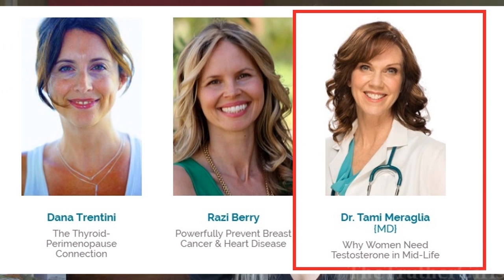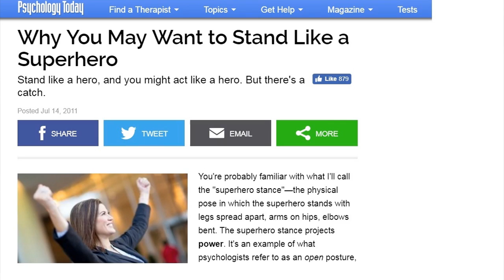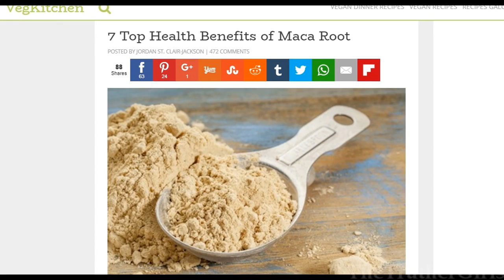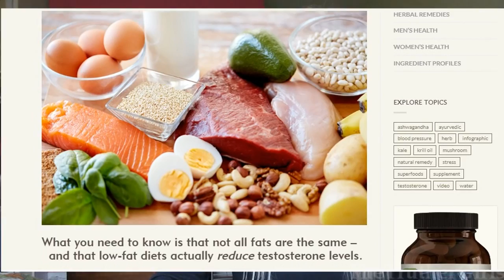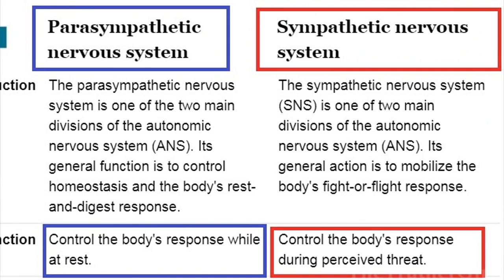HOW TO NATURALLY RAISE YOUR TESTOSTERONE AFTER 45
Surprised I'm talking about testosterone? This is not just a male hormone- women produce and use it,  too, and it plays an important role in keeping your hormones balanced and your body and brain function well. And of course, for men, it is key for virility, vitality and muscle mass. Here are some strategies for improving your testosterone levels.